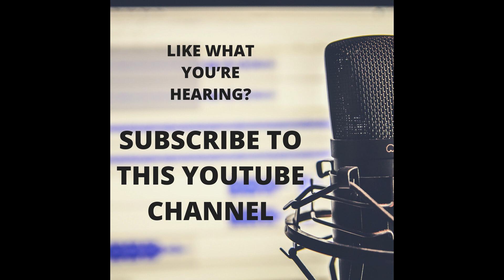INTUITIVE COACH DEME BALDWIN ON THE SHIFT INTO LOVE AND LIGHT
Join me in my delightful discussion with Intuitive Lifestyle Coach DEME BALDWIN on the amazing transformation our human collective is experiencing right now.

As the old way of doing things (ie; dark shadows and fears) falls away, there is a new energy taking it's place. And it is going to change EVERYTHING.

For more info on this podcast or to become a media sponsor please